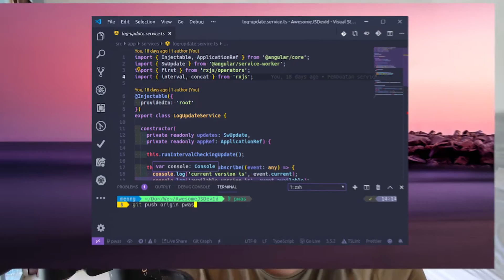6 ASTUCES POUR ETRE PRODUCTIF EN TÉLÉTRAVAIL (DÉVELOPPEURS)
Dans cette vidéo :

✔ La France passe au stade 3 et oblige le confinement.
✔ Certaine entreprises n'ont pas toujours confiance pour autoriser le télétravail.
✔ Comment être productif en télétravail  ?

😼 QUI EST MIKE CODEUR ?

Développeur Fullstack depuis plus de 10 ans, j'ai décidé de changer de vie, de quitter le salariat pour devenir Freelance et digital nomade.
Je partage tout ce que j'ai appris sur la programmation, devenir freelance, les start-up et l'efficacité.

Et surtout, CODE ! ✊